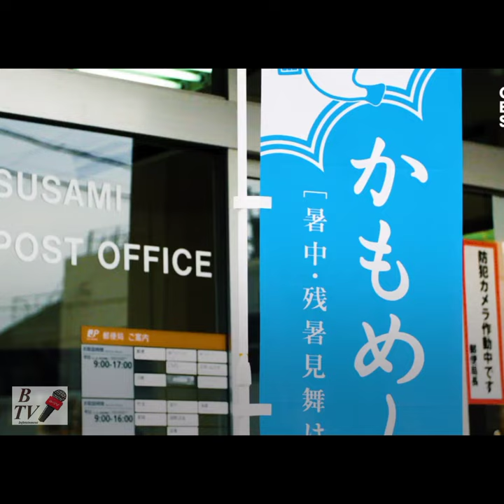World Deepest Underwater Postbox is Located at Susami Bay, Japan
World's Deepest Underwater Postbox

Ever found yourself wondering about getting an underwater Post Office box? If so, we have a place for you to drop your mail if you happen to visit Japan. Yes, in Susami Bay you can post your mail in a postbox which is placed 10 meters deep off of the coast. When we talk about Susami, we see a populated fishing town which is located in the Wakayama Prefecture in the district of Nishimuro. This town of Susami, where off the coastline is a somewhat well-known underwater postbox, covers an approximate area of 174.71 square kilometers, and it has a population of about five thousand people, as recorded of late. The mail box that is placed underwater usually receives around 1,000 to 1,500 pieces of mails each day, many posted by family members for their loved ones,and this little piece of infrastructure carries a special significance.

In the year 2002, the Guinness Book of World Records recognized this 10-meters-deep, underwater, red postbox in Susami Bay, Japan, within which approximately 32,000 pieces of mail have been posted to date.

nimra ali
ducky bhai
azad chaiwala
kabli pulao

copyright
content
voice over